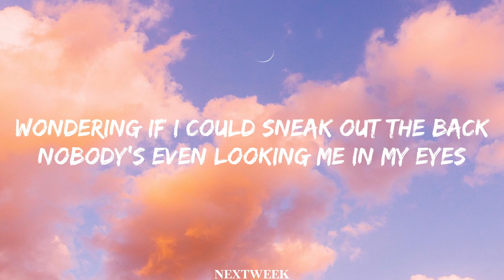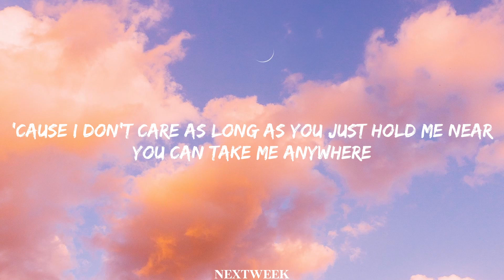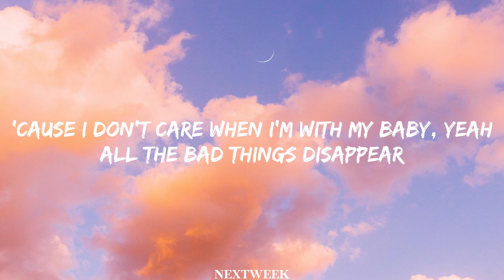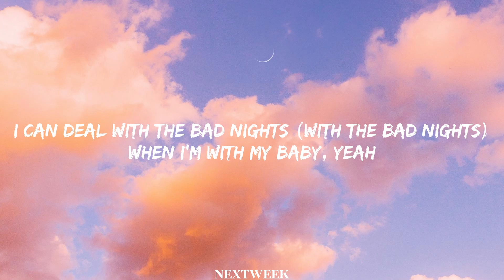Ed Sheeran & Justin Bieber - I Don't Care ( Lyrics Video )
Lyrics :

Wondering if I could sneak out the back
Nobody's even looking me in my eyes
You know I love you, did I ever tell you?

I always feel like I'm nobody, mm

But I'm told it's where I'm supposed to be

When we walked in, I said I'm sorry, mm

Yeah, you're making me feel like I'm loved by somebody

Ooh, ooh, ooh, ooh, ooh, ooh (ooh, yeah, yeah)

And you're making me feel like I'm loved by somebody (I'm loved by somebody)
I can deal with the bad nights (yeah, yeah, yeah)
When I'm with my baby, yeah (oh)